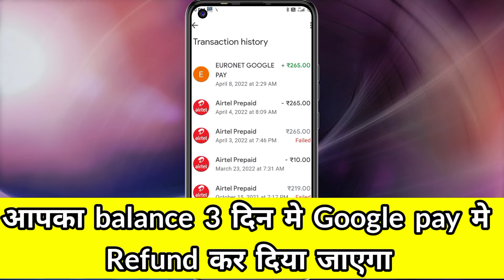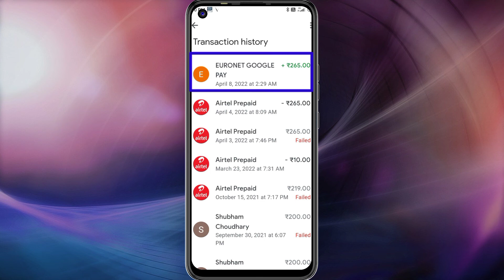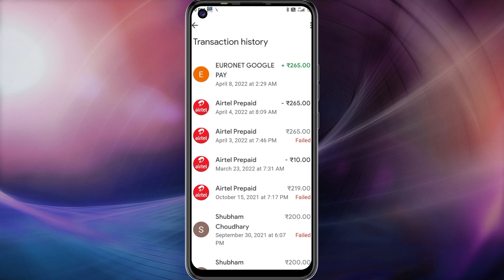Google Pay Payment Failed But Amount Debit | Googe Pay Recharge Failed But Money Debit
Your Quries